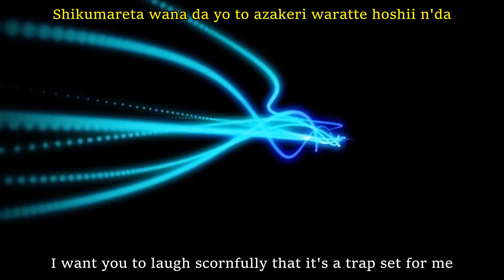Umineko - Dis Code [Romaji + Lyrics]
Umineko OST - Episode 4: Alliance of the Golden Witch
Tea Party. Complete version.